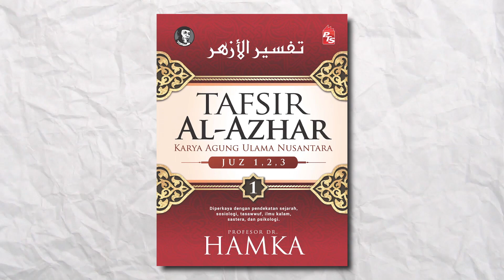Buya Hamka: Sasterawan dan Ulama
Fuyo baru tau ada perlambangan di sebalik nama Hayati, Zainuddin dan Aziz.